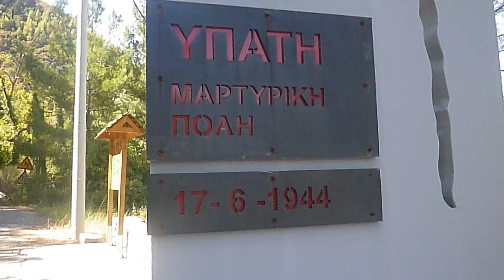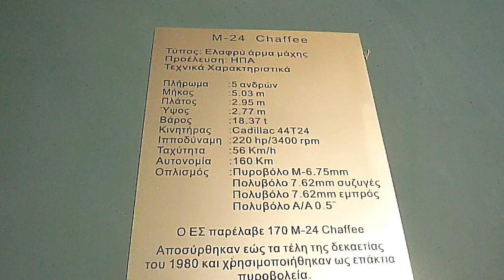Υπάτη Φθιώτιδας - Λουτρά Υπάτης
Πανέμορφα χωριά, ειδικά η Υπάτη στους πρόποδες της Οίτης.
Μαρτυρικό χωριό λόγω της Αντίστασης στους Ναζί...
Πολύ όμορφο το άλσος στα Λουτρά Υπάτης, όπως και τα ιαματικά λουτρά...!!! Φοβερή εξωτερική πισίνα.
Πολύ πράσινο γενικά και καλό φαγητό...!!!